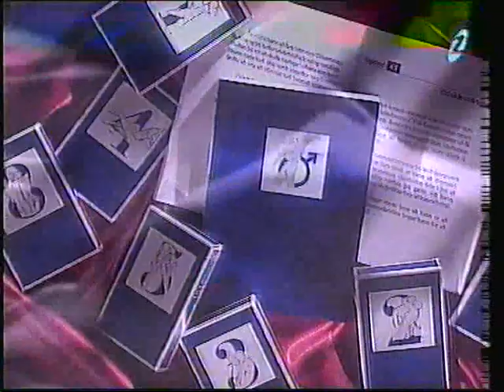Valur Braga 1995